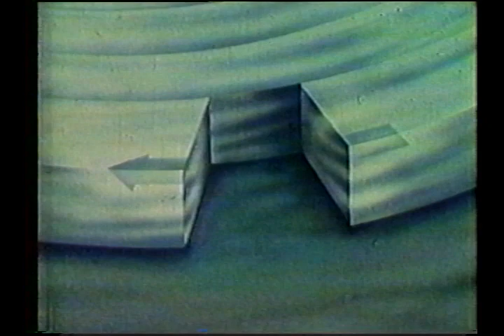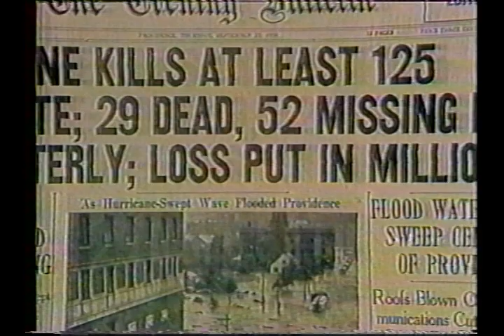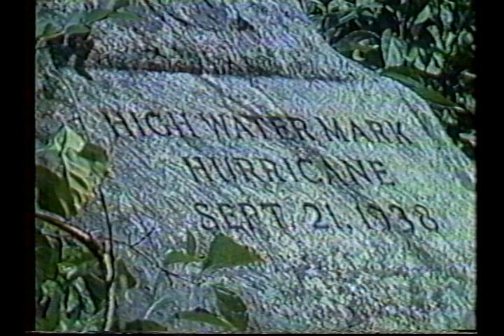Hurricane of 1938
Tape: 2DF7